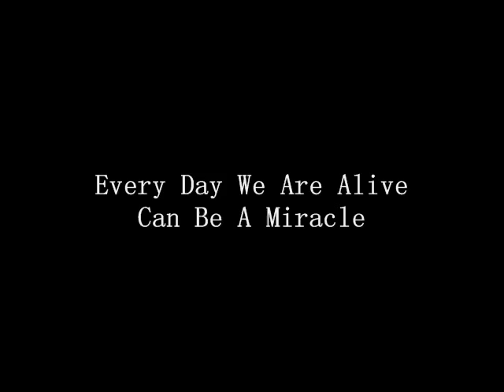LOST - Everyday Can Be A Miracle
"Faith is just believing in something beyond yourself. Like hope and love. It's never to late to realize whats important in your life to fight for it. I don't know what to fight for..."